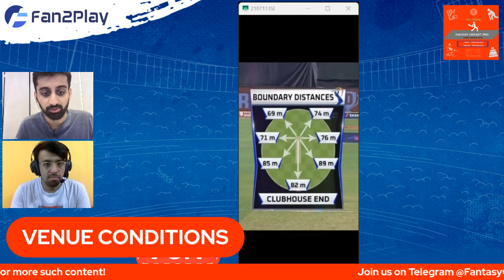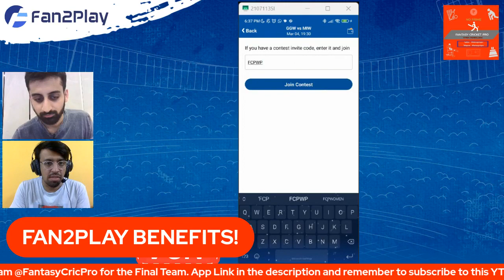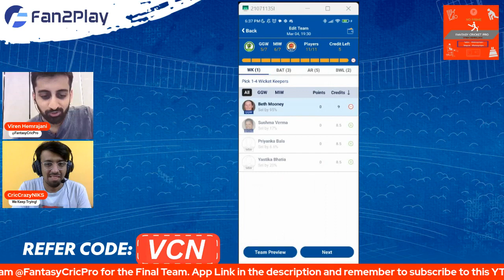GUJ-W vs MI-W Dream11 Prediction Today Match | GUJ vs MUM Fantasy WPL | Gujarat vs Mumbai